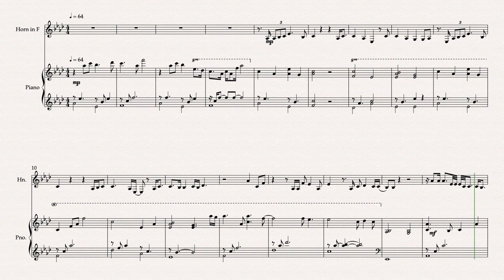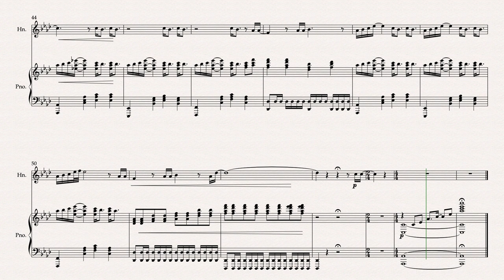Never Enough from The Greatest Showman. French Horn with Piano Arranged By Matthew Pyeon